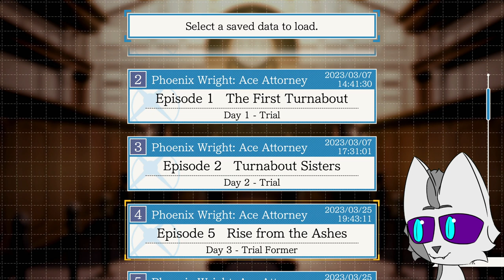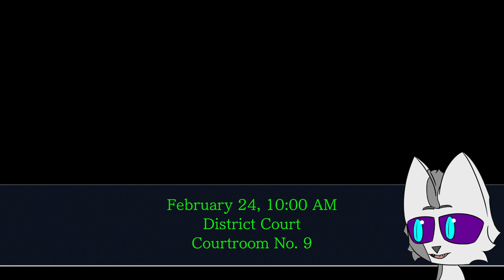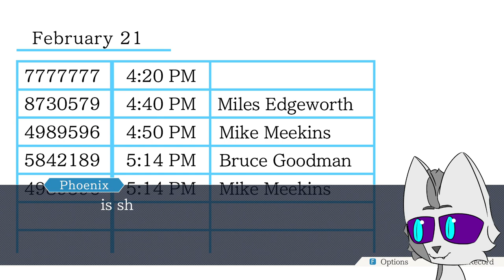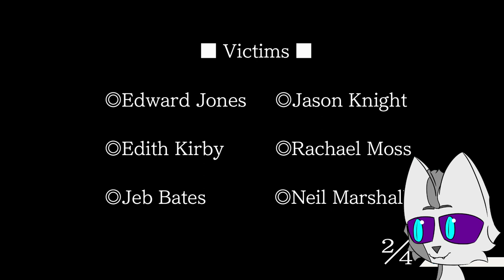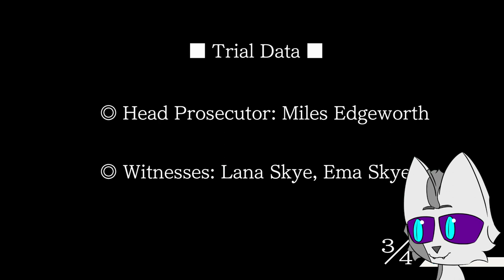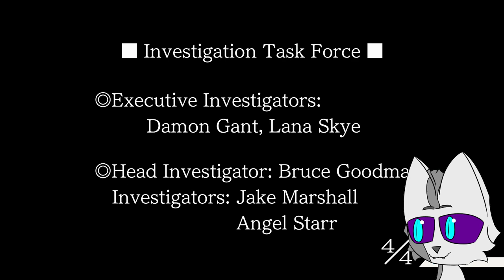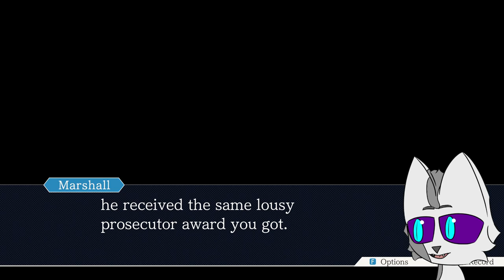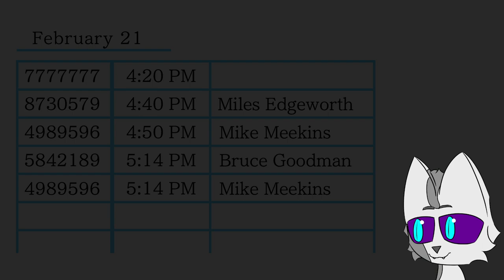Ace Attorney Trilogy Blind Playthrough #9 | Wild West Evidence Standoff